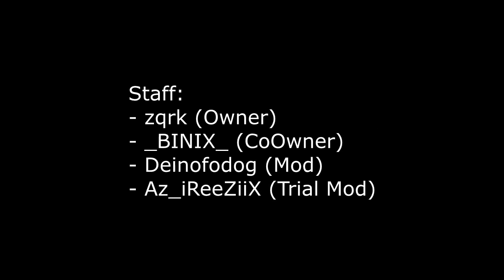PETIT TRAILER KDL NETWORK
Mon serveur (zrpot ou kdlnetwork) est ouvert, avec un practice, faction, kitmap.
Voici l'ip: tal.cool
On recrute plus mod, pas besoin de se co juste pour etre mod,
et les builders de bon niveau, venez nous voir sur le serveur.
Les youtuber, téléchargez le trailer, et postez le, vous passez YTB si vous avez 100 subs.